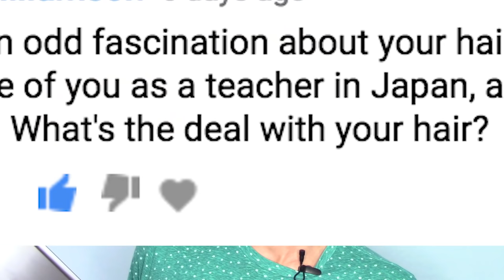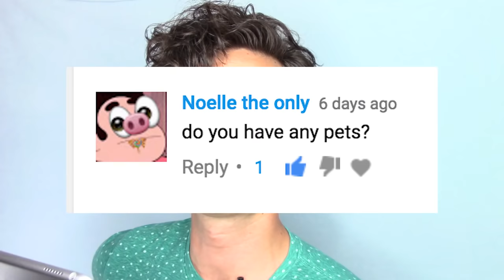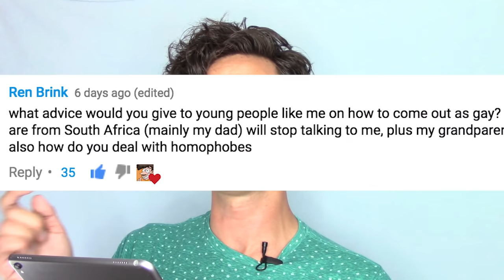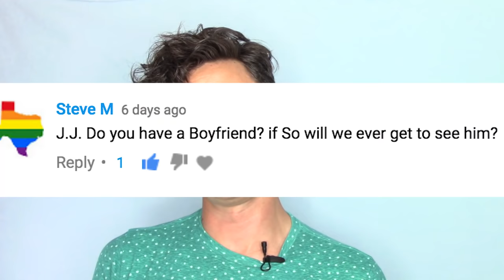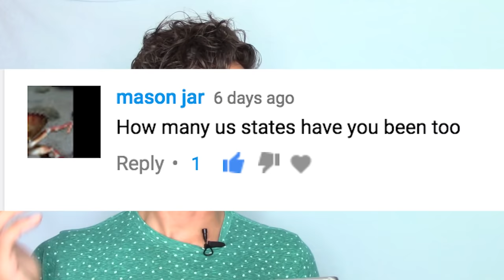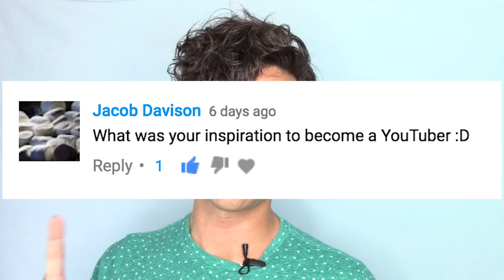J.J. McCullough EXPOSED (your questions answered!)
I answer a bunch of the questions you guys submitted last week. Hope you find the answers interesting.

Music from PLOK!